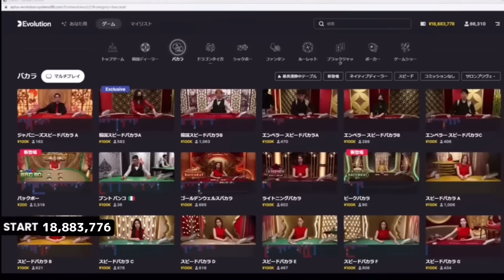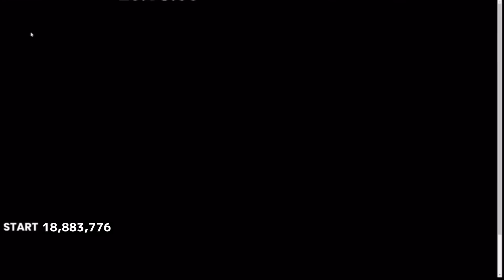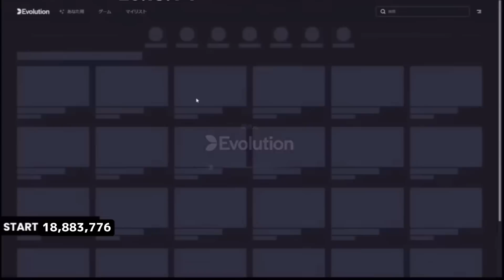【オンカジ配信】バカラで勝つには流れに乗ること【チルト50 】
日本一のギャンブルエンターテイナーチルト50

【注意点】
※この動画に触発されて、オンラインカジノへの登録、遊戯はお控えください。